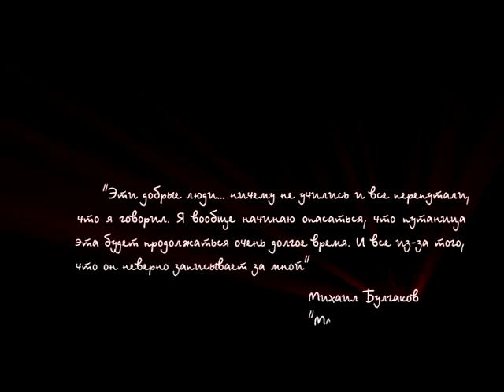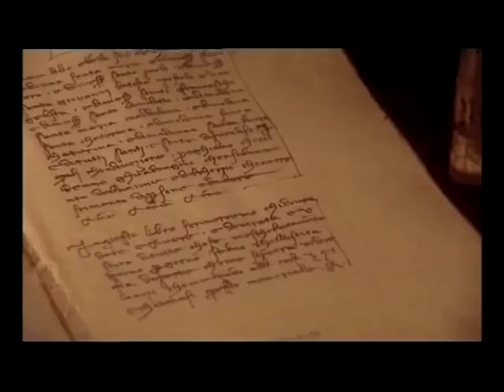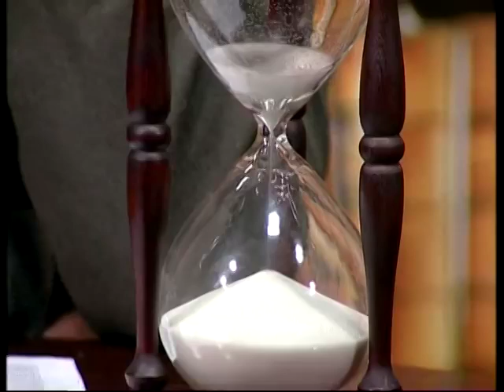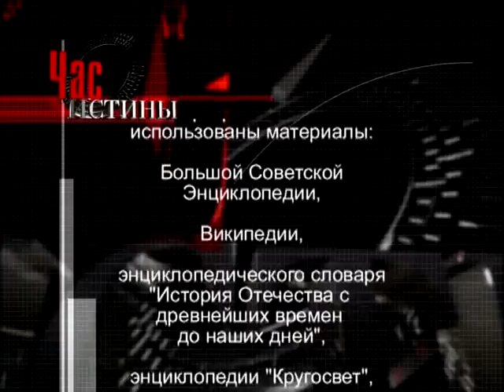344 История Бельгии 1